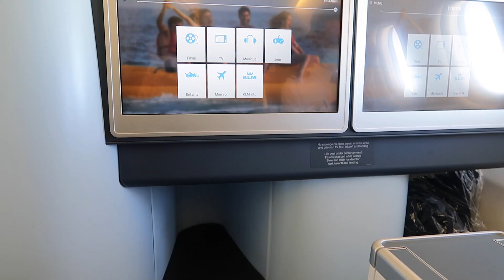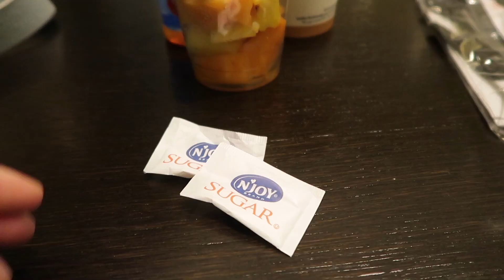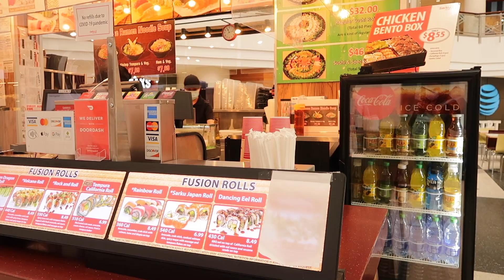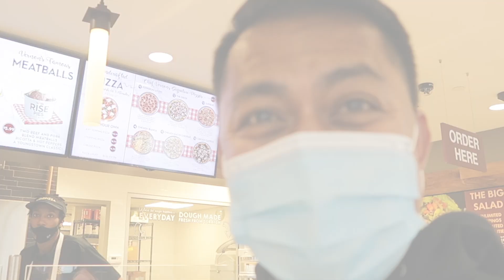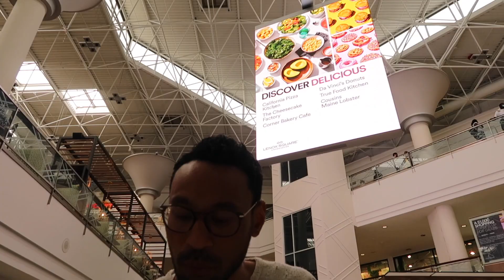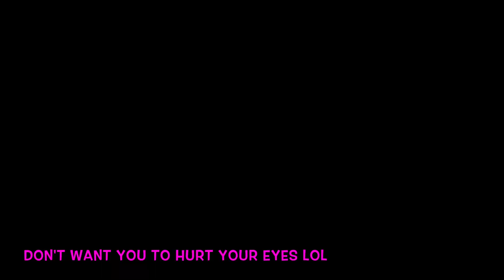Pinoy Life Abroad series Travels USA Atlanta Georgia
If you are new to my channel thank you for taking your time to watch my vlogs. Just sharing my moments and my daily life to the world and of course to my fellow Pinoys out there who are wondering what is like to live abroad. Maraming salamat ... thank you and Mabuhay